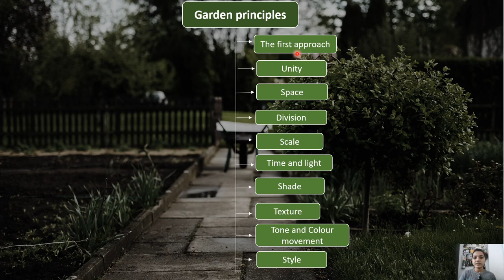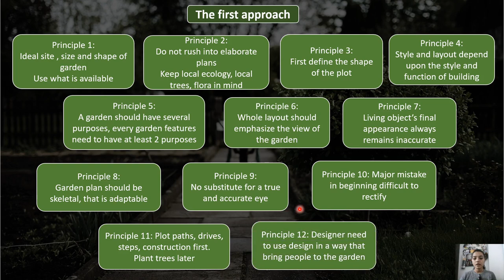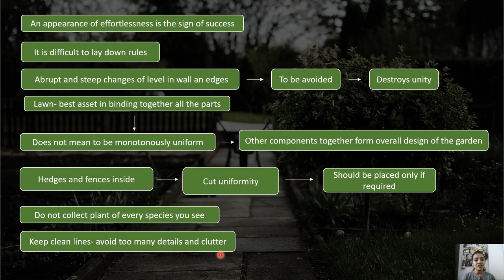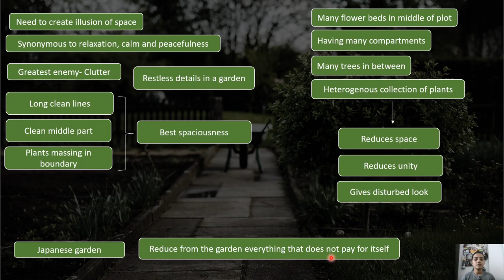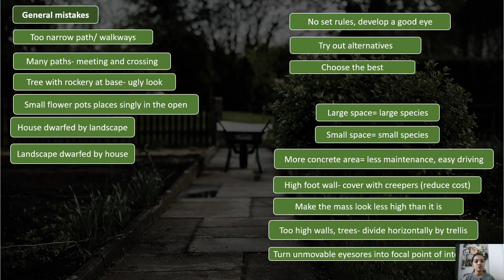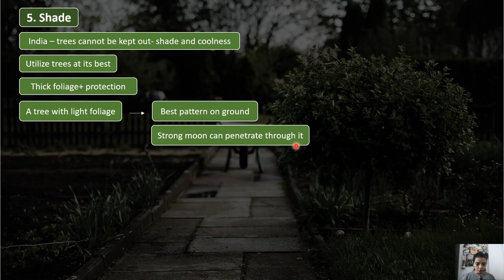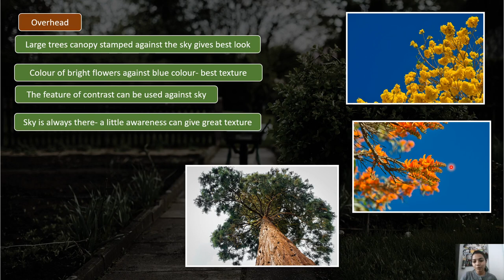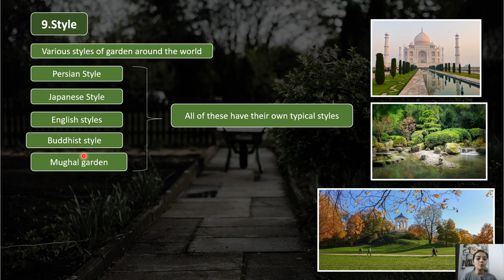Lecture 5 l Garden principles l Gardening l B.Sc. Botany Syllabus l by Dr. Suhani Parekh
This video lecture contains detailed understanding about garden principles for designing a garden. Students of biological sciences and interested people can find this video lecture useful in their studies.

Image Courtsey:
Image by David Mark from Pixabay
Image by andreas160578 from Pixabay
Image by Pexels from Pixabay
Image by pasja1000 from Pixabay
Image by 👀 Mabel Amber 👀, Messianic Mystery Guest from Pixabay
Image by Greg Montani from Pixabay
Image by Bishnu Sarangi from Pixabay
Image by analogicus from Pixabay
Image by Annette Meyer from Pixabay
Image by Josch13 from Pixabay
Image by liamphillips from Pixabay
Image by Manuel de la Fuente from Pixabay
Image by Patty Jansen from Pixabay
Image by sandid from Pixabay
Image by Sirawich Rungsimanop from Pixabay
Image by 二 盧 from Pixabay
Image by พงษ์ดนัย ทองเกษม from Pixabay
Image by Antonio Hernández from Pixabay
Image by safran7 from Pixabay
Image by Albrecht Fietz from Pixabay
Image by Michael Siebert from Pixabay